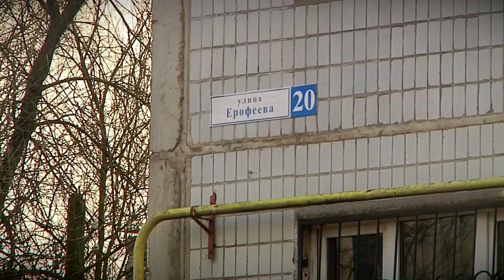Депутаты ТГД ищут решение проблемы парковочных мест в городе